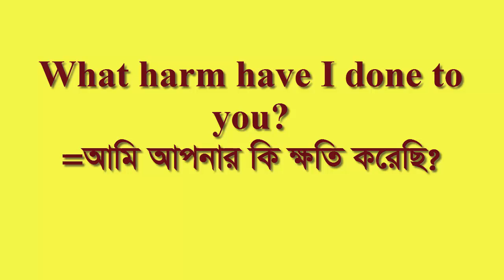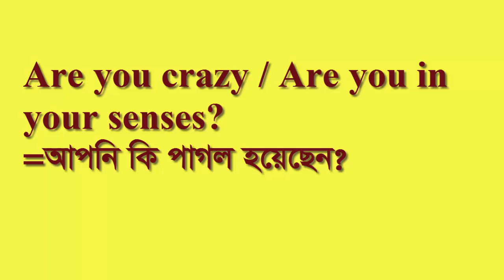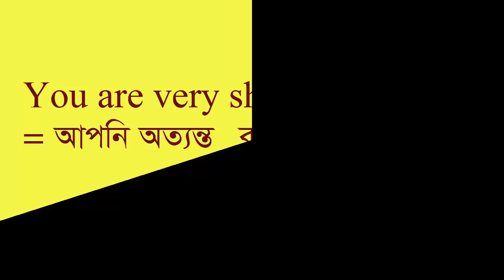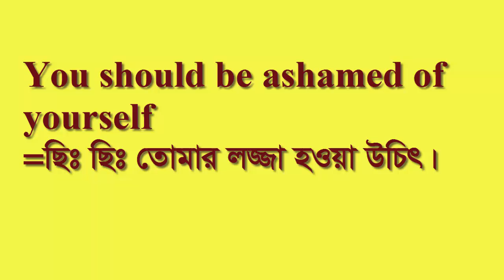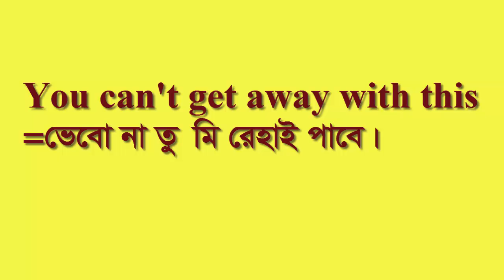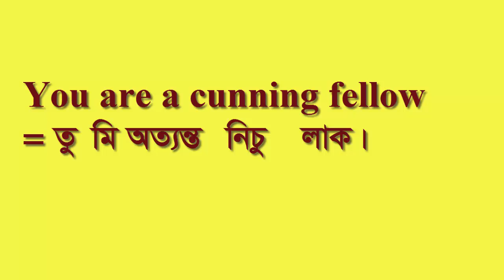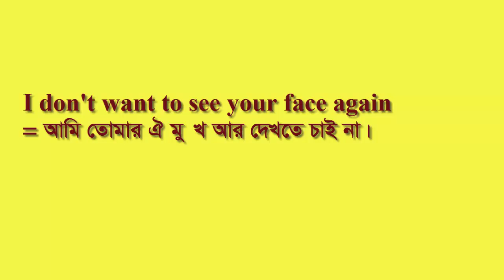an important part for the learners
Everyday English 15
Everyday English 15
Everyday English 15

Dear Viewers!
Congratulation! Here’s a video on “Everyday English 15, Day-20”. Our today’s topic is about Everyday English 15. It’s an important part for the learners.

In fact, my  channel always tries to present you very important educational as well as life related facts.

Thank you so much for being here.
Good Luck!